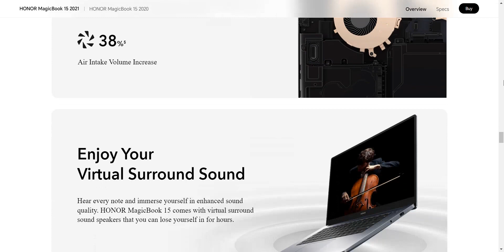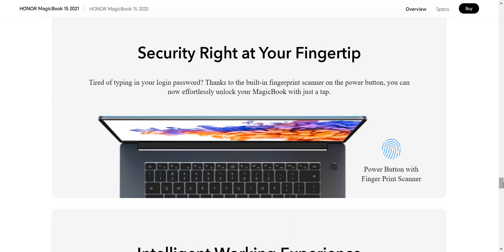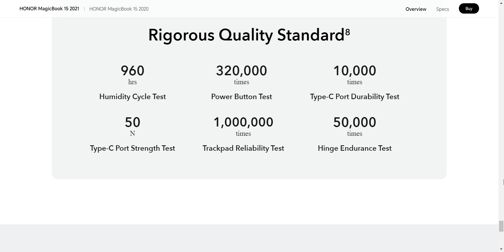Honor Website | HONOR MagicBook 15